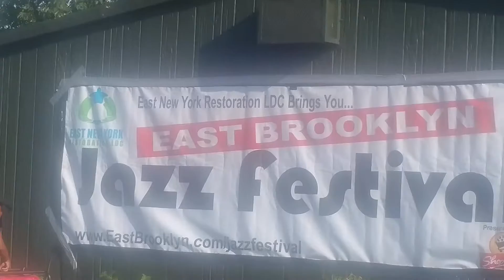Jaambo at the 2016 East Brooklyn Jazz Festival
Jaambo at the East Brooklyn Jazz Festival in East New York at the Gateway Center Mall.